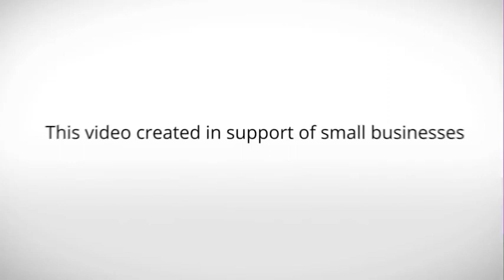My Business Story: Lupe's Labor & Moving Services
My Business Story for Lupe's Labor & Moving Services created - a site built for small businesses to tell their stories and encourage everyone to Shop Small.